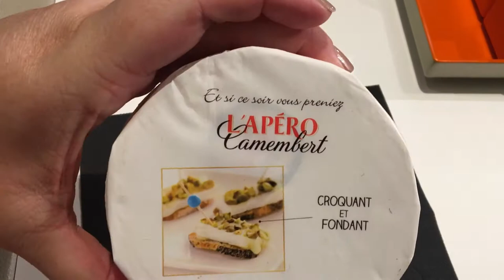VISTA INCRÍVEL DE PARIS DO CENTRE POMPIDOU & TORRE EIFFEL À NOITE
Neste vídeo mostro a vista de Paris do último andar do Centre Georges Pompidou que está localizado na área de Beauborg, no 4º arrondissement de Paris, próximo a Les Halles.
Lá é um complexo onde encontra-se uma Biblioteca, um Centro para música e pesquisas acústicas, um Museu de Arte Moderna e tem várias exposições durante o ano. O prédio tem uma arquitetura moderna e futurista e se destaca em meio a tradicional arquitetura dos demais edifícios de Paris.
Mostro também um passeio que fiz a pé no fim de tarde na Torre Eiffel (mas parecia que já era noite, apesar de ser 05:00 pm).

Veja fotos de todas as minhas viagens no Instagram @ma.magalhaeswriter